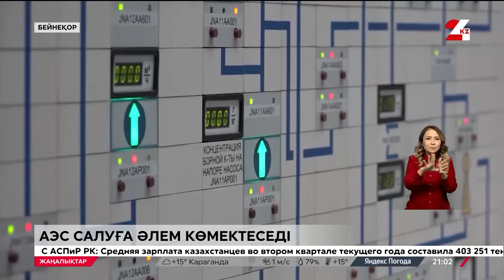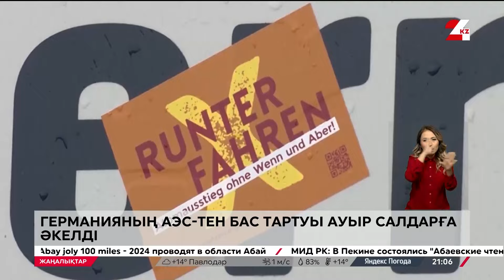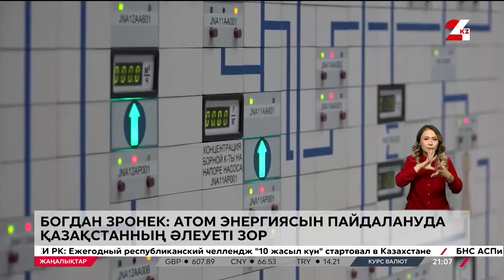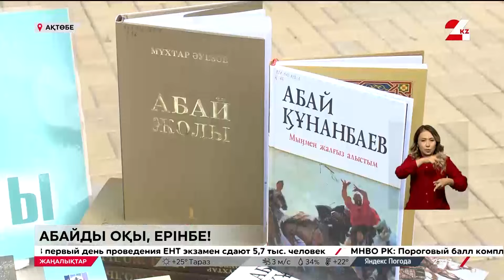10 тамыз 2024 жыл - 21:00 жаңалықтар топтамасы